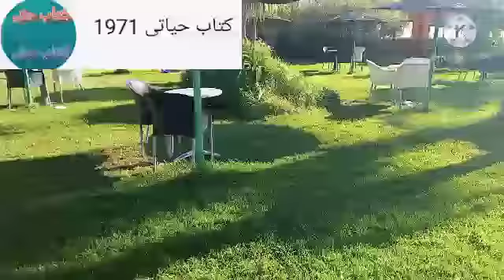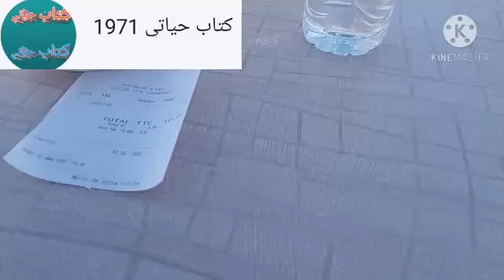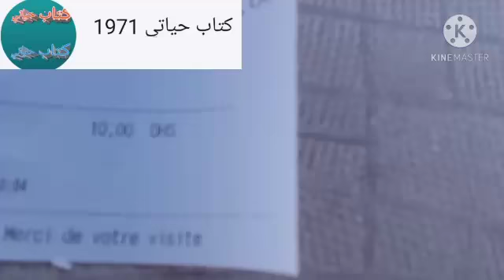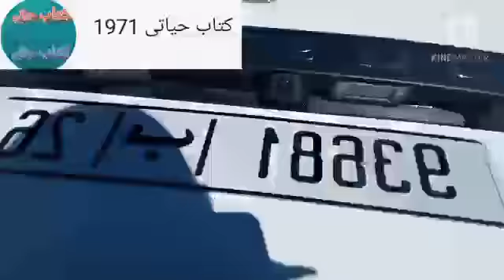غسل السيارة في سطاسيون طريق تامنصورت أحسن طريقة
غسل السيارة
تامنصورت
أحسن طريقة
طريقة عبقرية